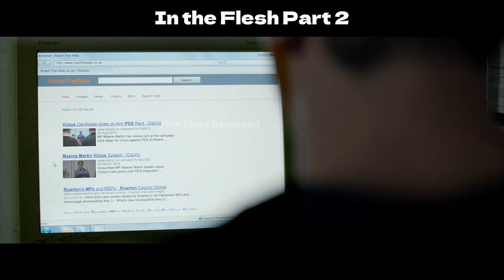Resurrection Crisis: The Struggle from Zombies to Humans and the New Social Order